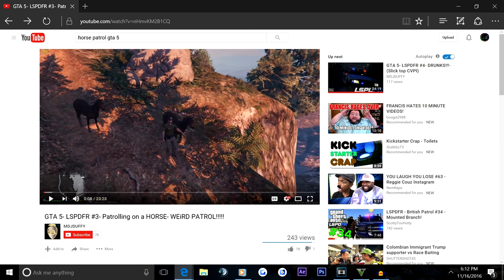GTA 5 - LSPDFR Horse Patrol - Horsing Around in Los Santos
*CRINGE ALERT*

Mod List:
•Essentials•

•PC Specs•
CPU: AMD FX-8350 Eight-Core Processor - 4.8Ghz
HDD: Seagate 1TB Serial ATA HD 7200/64MB/SATA-6G
SSD: Samsung 840 EVO SSD (120GB)
CASE: IN WIN Grone Black Full Tower
RAM: Patriot Viper III 16GB 240-Pin DDR3 1866Mhz
GPU: EVGA GeForce GTX 770 2GB GDDR5
Motherboard: ASUS Crosshair V Formula-Z
CPU Cooler: Corsair H100i Water Cooling Loop
PSU: Corsair RM750 750W Fully Modular Power Supply